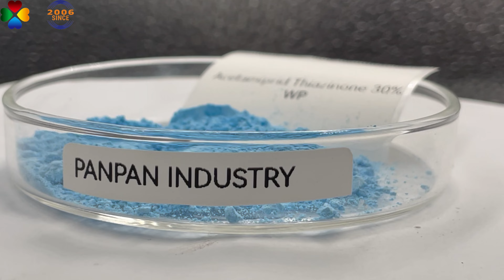Acetamiprid · Buprofen 30% WP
A compound pesticide of thiazide and acetamiprid and its application. The compound pesticide has a good control effect on planthoppers, aphids, leafhoppers, scale insects, and other pests while having little impact on the environment.
More plant growth regulator、insecticide and fungicide please click our Our
Wechat: NancyHu 1006

Company introduction
Zhengzhou Delong Chemical CO., Ltd.(PANPAN INDUSTRY) is the production base of plant growth regulators in China, which established in 2009, specializing in offering plant protection products.

We're mainly manufacturing and engaging in high quality plant growth
regulators, including Gibberellic acid, IBA, 6-ba, CPPU, Prohexadione calcium and others, also we’re marketing insecticide, fungicide. herbicide and rodenticide, also we accept customized plant nutrition, organic fertilizer, lawn & garden care products.